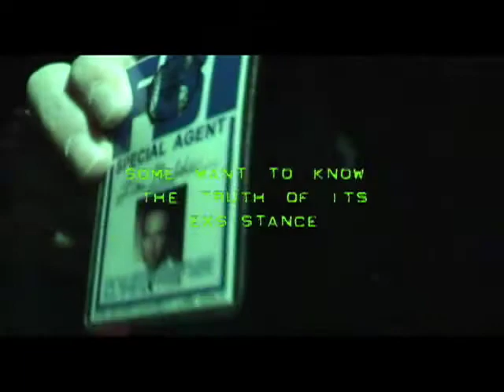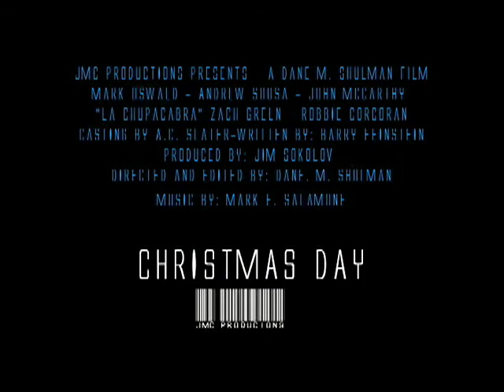La Chupacabra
Two FBI agents take on a creature from Spanish Folklore in this circa 2004 classic.